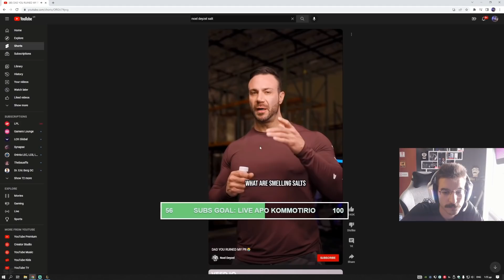ILEVI ΙΣΩΣ ΤΟ ΚΑΛΥΤΕΡΟ SUPPORT ΠΟΥ ΕΧΕΙ ΠΕΡΑΣΕΙ! - WOULOU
● Woulou Social Media And Trovo Steams